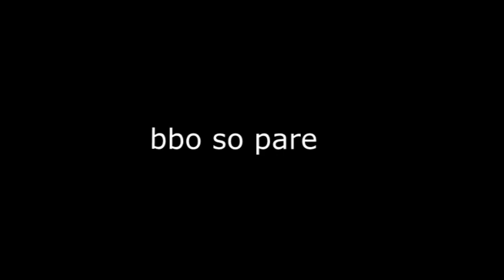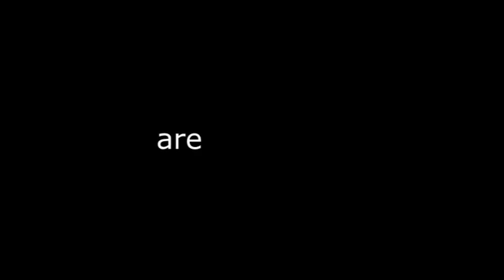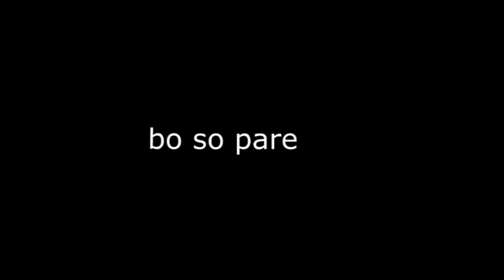Gobbo so pare 30 05 2015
Gobbo so pare